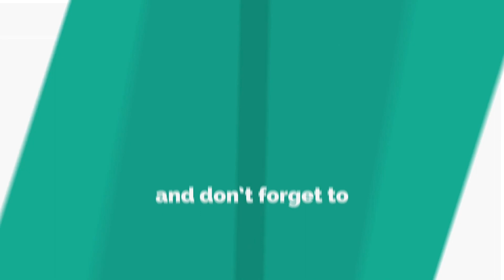Paper Presentation @ VIT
Best paper Award in graVITas 2018.